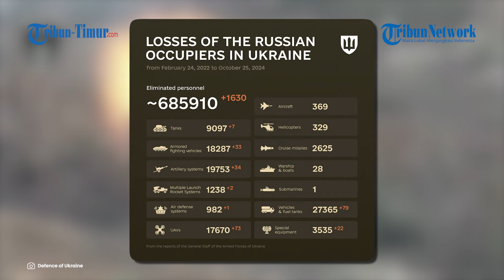Pasukan Ukraina Niat Hancurkan Kendaraan dan Personel Militer Rusia, Berhasilkah?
Dalam rekaman tersebut memperlihatkan detik-detik Leopard 2A4 Angkatan Bersenjata Ukraina menembaki BTR-80 Angkatan Bersenjata Rusia yang (diduga) rusak setelah diledakkan oleh ranjau, untungnya kru berhasil meninggalkan zona penembakan.

Pertempuran masih terus berlanjut, pasukan Rusia terus intens melakukan serangannya begitupun sebaliknya. Tentara Ukraina konsisten luncurkan serangan balasan.

Tidak diketahui pasti ada berapa jumlah korban jiwa dalam peristiwa ini.

Editor Video: Muhamad Asrul
Naskah: Memet Fani Gunawan
Narator: Ananda Elsa Fitriani (Mahasiswa Magang UNM)

(TRIBUN-TIMUR.COM)